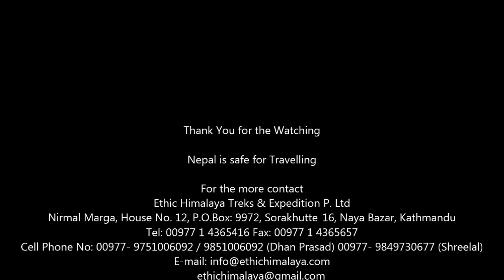Kathmandu World Heritage Sites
Nepal is safe for Travelling